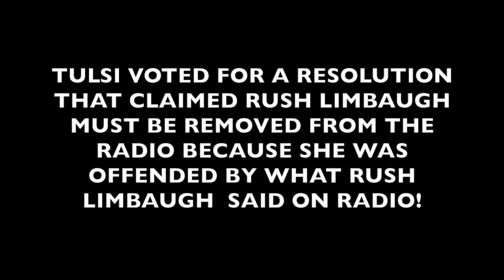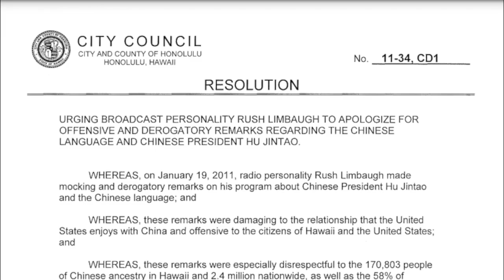FOX NEWS HYPOCRISY ON FREE SPEECH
FOX NEWS IS PROMOTING TULSI GABBARD WHO DEMANDED RUSH LIMBAUGH BE REMOVED FROM THE RADIO -  TULSI GABBARD IS NOT A CHAMPION FOR FREE SPEECH, BUT THE OPPOSITE. FACTS DON'T LIE, PEOPLE DO.